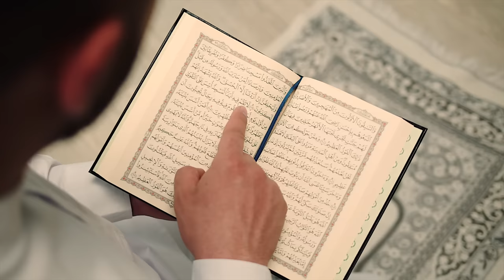JE FAIS LE RAMADAN !!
Grand merci à @nabil.bnc @naawfel @nadsmpt

Mon adresse postale :
"Tibo Inshape
CS 52072
81012 ALBI CEDEX"